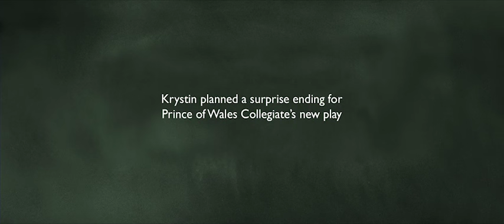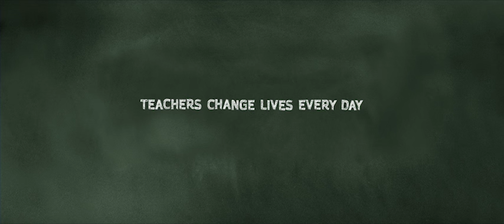Teachers Change Lives Krystin Pellerin's Inspiring Story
Before landing roles in the Tudors and Republic of Doyle, Krystin Pellerin had to overcome her fear and insecurity. See her inspiring story and how one teacher helped her to believe in herself.